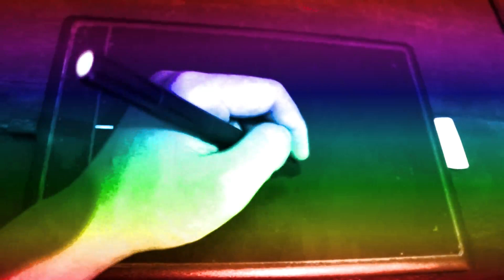DINOCTOBLOCK As Horror Version 🙀🙀🙀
Enjoy for watching my videos Numberblocks Dinoctoblock As Horror Version
Thank's!!!